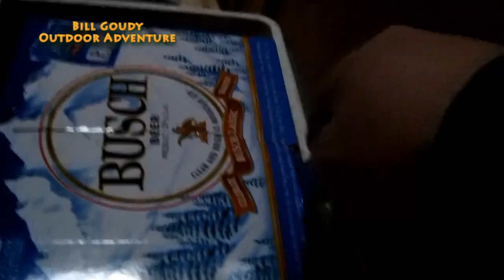Campfire Cooking - Deer Brats and Busch Beer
After a long day of doing Off-Grid chores, Bill Goudy cooks up some homemade deer brats over the campfire and enjoys an Ice cold bottle of Busch Beer!!  Also, check out the Class B Potatoes that are seasoned with slap ya Mama Seasonings!!

“It ain’t dying I’m talking about, it’s living.  - spoken by Augustus McCrae in ~